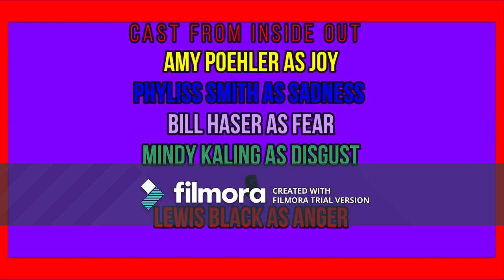The Inside Out Emotions Is Watching {Episode #76} Marvin the Tap Dancing Horse Eddy's Video